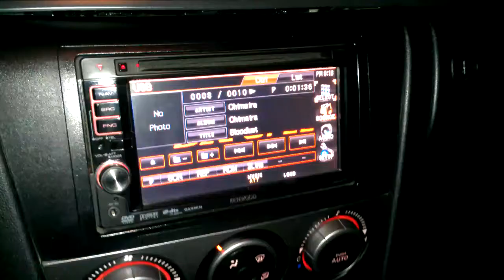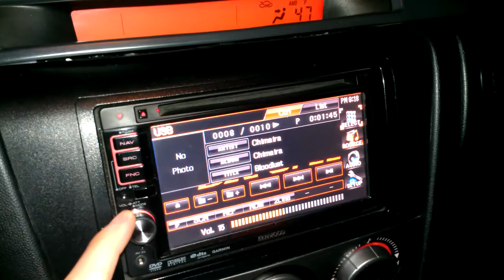Danspeed3's Mazdaspeed3 Hits 88004 Miles!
JUST A QUICK VIDEO RECORDED ON MY NEW HTC REZOUND OF MY 2008 MAZDASPEED3 HITTING 88004 MILES WITH A LITTLE SECRET AT THE END. :D

HOPE YOU GUYS/GIRLS LIKE. :D

ARTIST: CHIMAIRA
ALBUM: CHIMAIRA
SONG: BLOODLUST